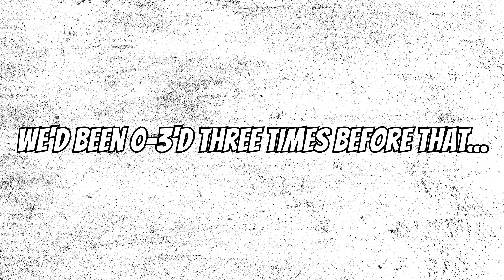When Australians Get Added to Rainbow Six Siege!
G'day mates! Strewth it's been yonks since Ubisoft has had a season quite as True Blue as this one Cobber!

- Less Than Average Gaming